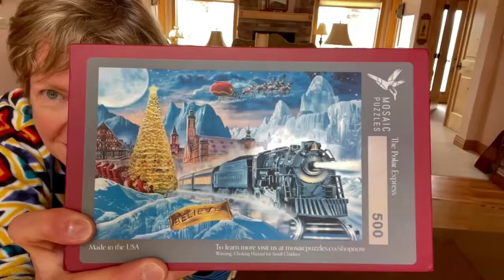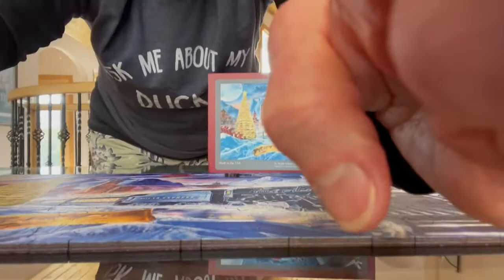Mosaic Puzzles: "Polar Express"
This puzzle was GREAT fun to build! There are more "whimsy" pieces in this box than in my other wooden puzzle boxes, and the quality is excellent. The colors do not match the photo on the box, but that just adds to the challenge (and there was only one little piece that didn't fit, but I determined it was because her tiny little left hand was bent...probably damaged in transit...and easily fixed)! Total size of this large version is almost 18" wide by 12+" high. I will build this again before Christmas 2021!

If you enjoy my work, you might love a book I co-wrote about puzzling! "Peace by Piece: 10 Lessons from a Jigsaw Puzzle!"

I love telling stories! If you like my work here, you will probably enjoy my books!

I’m creating my COVID Duck Chronicles playlist and others to entertain, inform, and perhaps inspire you (but mostly to entertain) during the challenging times of this bizarre transition brought about by the novel coronavirus. You don’t have to be a prepper or a homesteader to appreciate getting back to nature and learning new things!

*** Laurel McHargue lives and writes in Colorado’s Rocky Mountains and hosts the podcast [Alligator Preserves]. She also raises ducks. Follow her on her website and find her on social media.